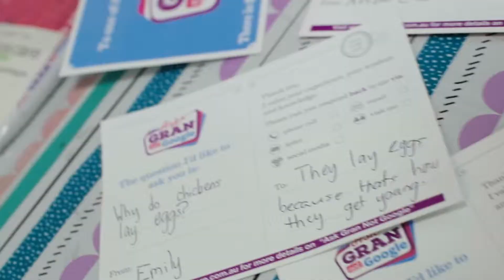Ask Gran Not Google 2017 - Students Testimonials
Ask Gran Not Google is an initiative of Feros Care designed to encourage young people to look beyond their devices and seek the wisdom, knowledge and life experience of our seniors to help them answer life’s important questions.

By sparking the conversation, students and teachers embraced the idea and embarked on ways to develop stronger relationships between generations.